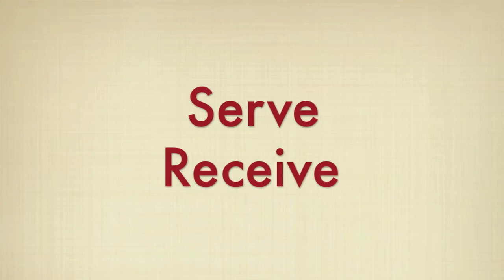Natalie Martinez volleyball highlights high school season (pt 2) 2013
*Hey guys! In the black jersey I'm number 7, but in the green jersey I'm number 32 &/or 33... there was a mistake in the shipment of new uniforms so I appear in all three jerseys during the video, sorry if it gets confusing  :)

These are a few highlights from the second half of my high school season at the Westridge School for Girls in Pasadena, CA. This is my third year as a starting player on varsity, where I have experience as a middle and an opposite. This upcoming club season I will be playing as an opposite on San Gabriel Elite's 17-1s team.
I'm looking for a challenging academic program in college as well as a competitive volleyball environment.